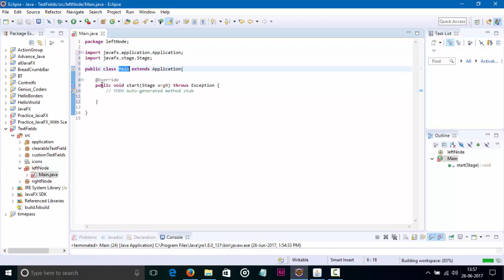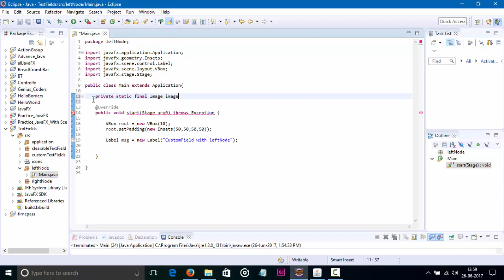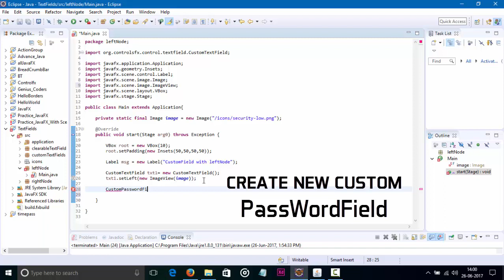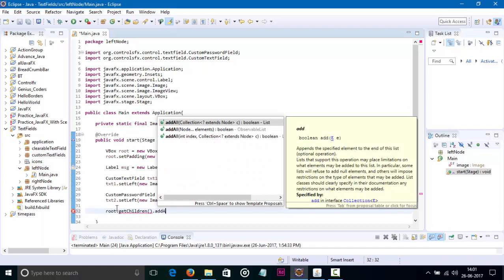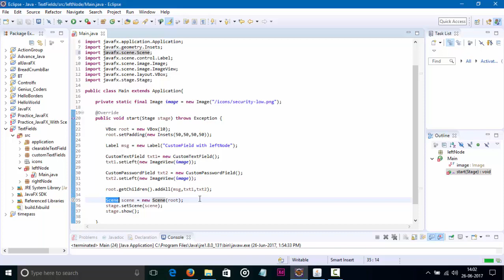JavaFX ControlsFX tutorial TextFields #4 Custom TextFields (with Left node)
In this video we are showing how to create Custom TextFields with Left node in JavaFX using ControlsFX.
*Note- node : It is small image which we can put both side of textfield or any one of the side.

Genius Coders is programming or coding based channel. We will upload new and unique videos of JavaFx and other programming languages like as c, cpp, java, android etc. We will also upload some videos about programmers who make our life better. I hope this channel help you to add an extra knowledge to your programming skills.

Happy Coding :)